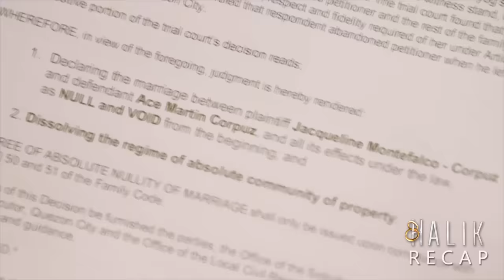Jacky finally gets her freedom | Halik Recap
Halik Recap Week 32 - Part 1
Halik March 18, 19 and 20 Episodes

Jacky (Yen Santos) sheds tears of joy upon learning that the court finally granted her annulment from Ace (Sam Milby). Later, Jacky’s friends throw a party for her to celebrate her victory. Ace, on the other hand, bristles with rage upon discovering that the court ruled in his ex-wife’s favor. Meanwhile, Lino (Jericho Rosales) obtains a crucial piece of information that he could use against Ace. His day is ruined, however, when Jade (Yam Concepcion) uses Baby CJ to torment him. Slumped in dejection, Lino finds solace in Jacky.

Ace puts up a brave front following the annulment of his marriage with Jacky. The latter, on the other hand, tries to avoid Lino after what happened between them. Unable to handle his longing for CJ, Lino pleads with Jade in order to see his son again. He then urges Jade to visit Dos Disenyos to discuss CJ’s upcoming baptism. Having an ulterior motive, Jade gives in to her former husband’s earnest request.

Jade visits Dos Disenyos to discuss with Lino about CJ’s upcoming baptism. However, Jade bursts with anger upon seeing Jacky’s car there. Her jealousy, in turn, drives her to commit an irresponsible act. Meanwhile, Tet (Karla Pambid) enacts her plan to help Lino obtain evidence against his former wife. Elsewhere, Jacky suspects foul play in Aliyah’s (Bianca King) death.

Recap Cast:

Jericho Rosales (Lino) / Jane de Leon (Maggie) / Amy Austria-Ventura (Dolor) / Sam Milby (Ace) / Yen Santos (Jacky) / Christian Bables (Barry) / Yam Concepcion (Jade) / Daisy Cariño (Fe) / Tart Carlos (Tart) / Crispin Pineda (Ed) / uncredited (CJ) / Cris Villanueva (Paeng) / Ria Atayde (Baste) / Chai Fonacier (Chari) / Hero Angeles (Ken) / Karla Pambid (Tet)